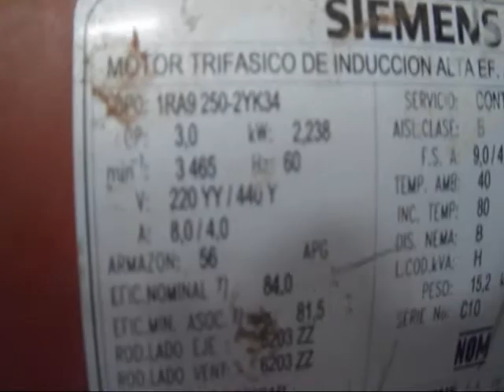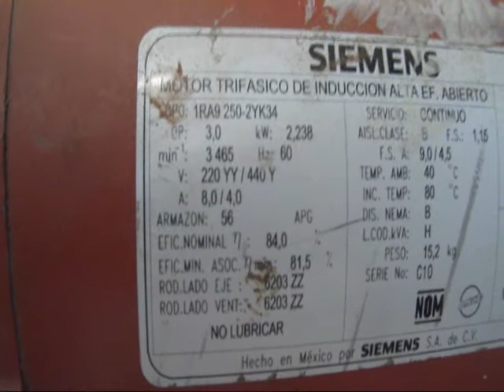002 hidroneumatico 06